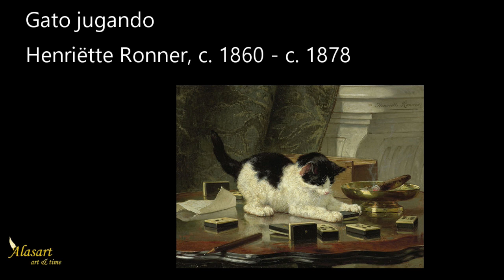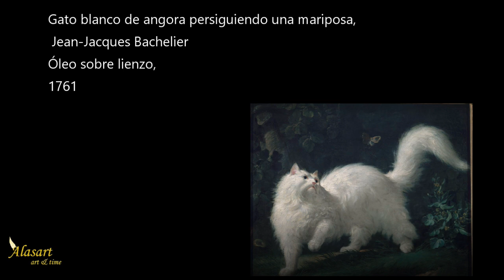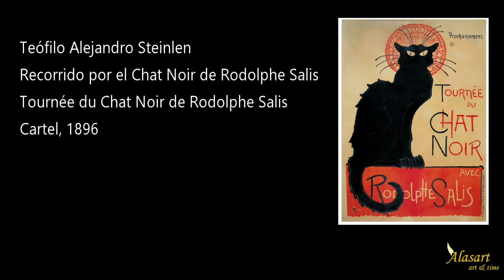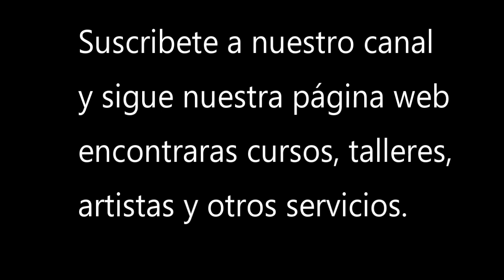Imagenes de gatos en pinturas. Historia del arte. Ver con atención. 2024. Alasart. Art & Time